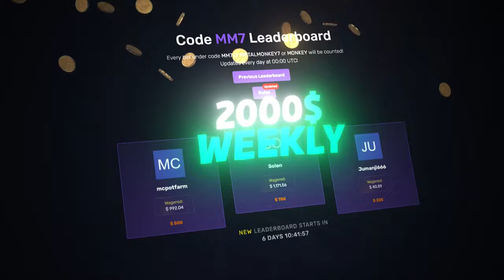17 SPINS BONUS on THE HAND OF MIDAS 2!